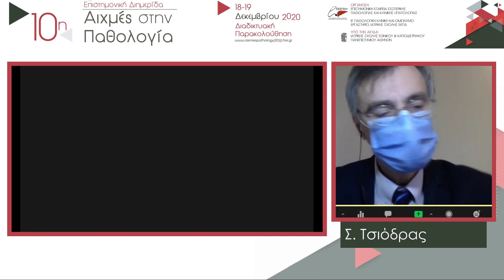36.2 QnA Τσιόδρας Σ.